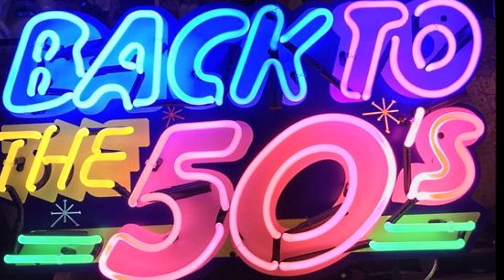The Royals - Moonrise 1952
The Royals aka The Midnighters (Detroit)

Personnel:
Charles Sutton (Baritone Lead)
Henry Booth (Tenor)
Freddy Pride (Baritone)
Sonny Woods (Bass)

Biography:
In the world of early rhythm & blues and doo wop, Hank Ballard was the very definition of earthiness. Though influenced by high-energy gospel vocal groups, Ballard's music with the Midnighters couldn't have been more diametrically opposed in terms of subject matter: his lyrics were filled with raunchy double-entendres that left little to the imagination, pushing the envelope of what was considered acceptable in the '50s.

His songs were sometimes banned on the radio, but that only made him an even bigger jukebox favorite among black audiences. Ballard's hard-driving, rhythmic style was also an underappreciated influence on the rawer side of R&B, particularly on a young James Brown; plus, his composition "The Twist" -- recorded for a hit by Chubby Checker -- became one of the biggest hits in rock & roll history.br /br /Hank Ballard was born November 18, 1927 (according to his birth records) in Detroit, but moved to Bessemer, AL, as a young child following his father's death.

There he began singing in church and when he returned to Detroit at age 15, he set about forming a doo wop group while working on the Ford assembly line. Around the same time, singers Henry Booth and Charles Sutton were organizing a doo wop outfit called the Royals, which reputedly at one time also featured Jackie Wilson and future Four Top Levi Stubbs; it eventually grew to include vocalists Lawson Smith and Sonny Woods, plus gritty guitarist Alonzo Tucker. Initially copying the smooth style of Sonny Til & the Orioles, the Royals were discovered by Johnny Otis in 1952 and signed with Federal Records.

However, when Hank Ballard replaced Smith in 1953, they adopted a rougher, more hepped-up sound in keeping with Ballard's numerous original compositions and Clyde McPhatter influence. Ballard's first recording with the group was 1953's "Get It," which hit the Top Ten on the R&B charts, but it was the following year's ribald "Work With Me Annie" that really broke the group (they changed their name to the Midnighters around this time, to avoid confusion with the Five Royales)."Work with Me Annie" topped the R&B charts and nearly reached the pop Top 20, despite a number of radio stations refusing to air the song.